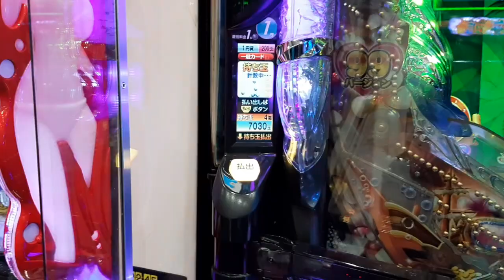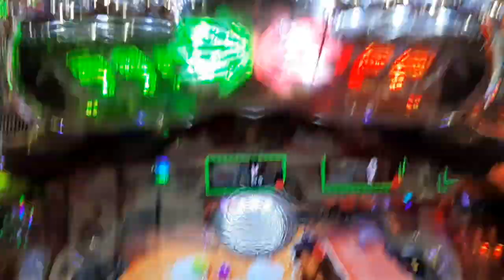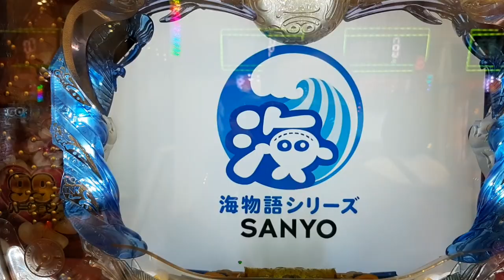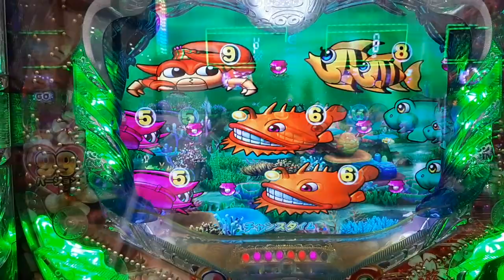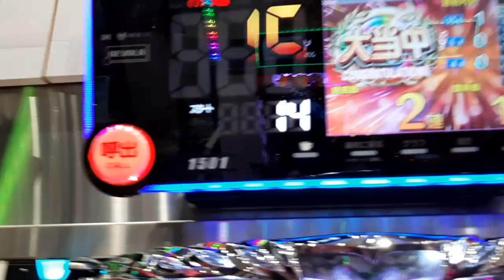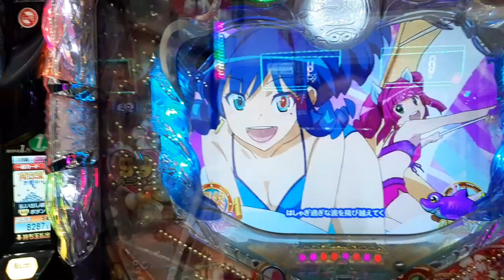파칭코 해물어 (고전 모드) the sea story pachinko / 노말, 연타화면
일본 여행중 1엔 파칭코하며 찍은 영상입니다.
대리만족 즐감하세요,